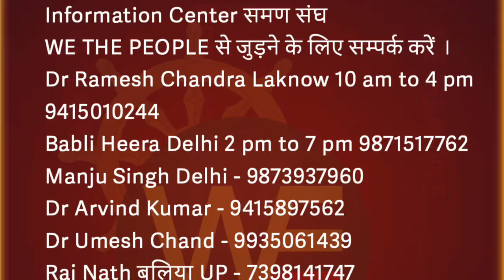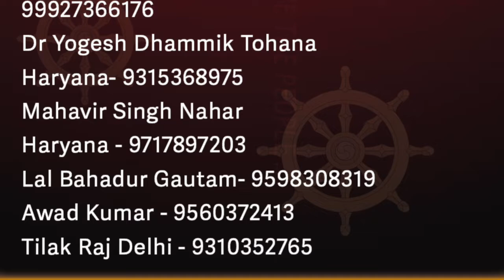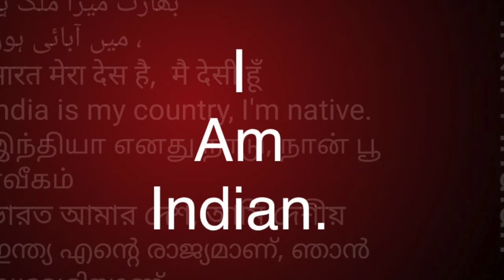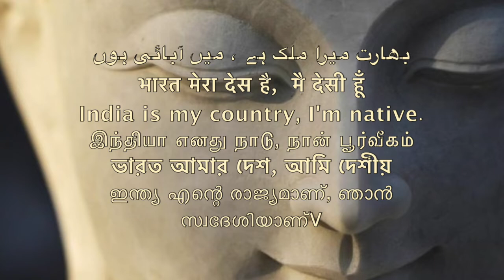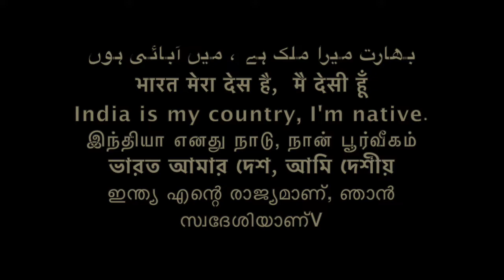समण संघ काय आवश्यक आहे माधव एस जाम्भूले /Sudhir Raj Singh/Pali